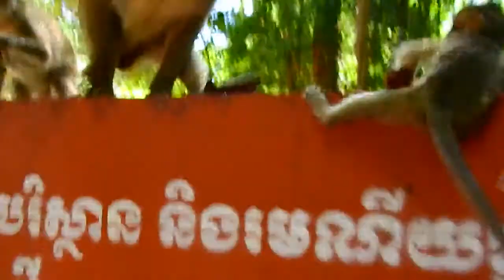TINY BABY ANISSA TAKE CARE BY LITTLE TOBIAS